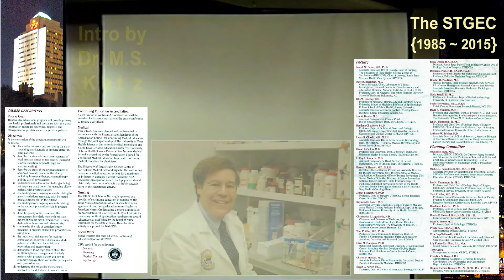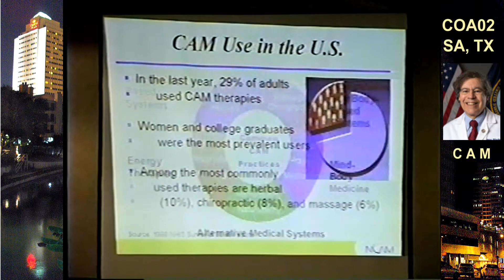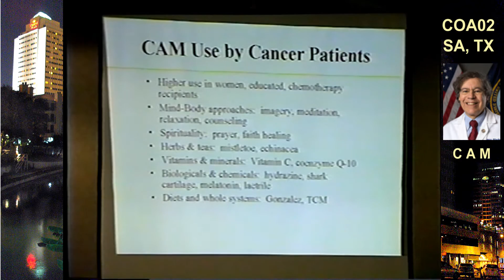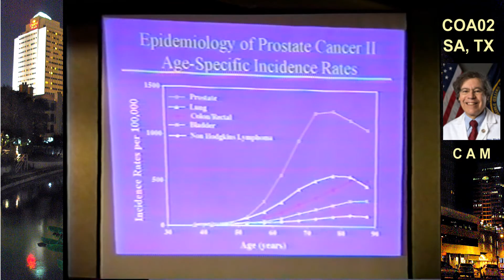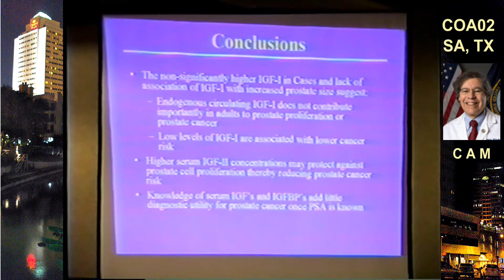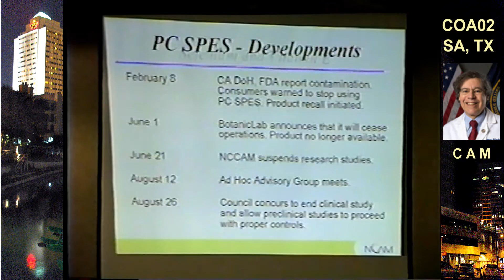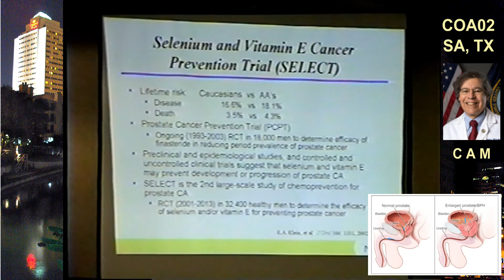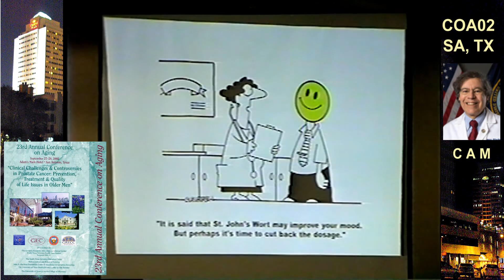COA02: Aging Conference | CAM and Prostate Cancer (2002)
2002 (Friday, Sept 27th) Conference on Aging re: State of the Prostate at the Adams Mark (AKA Crowne Plaza & Wyndham) Hotel along the famed RiverWalk in downtown San Antonio, Texas, USA. Second/Closing Keynote Address. Speech specific to "Complementary and Alternative Medicine (CAM) in Prostate Cancer and its Prevention" by Marc R. Blackman, MD | Professor, Johns Hopkins and Clinical Director & Laboratory Chief, National Center for Complementary and Alternative Medicine (NCCAM), National Institute of Health (NIH), Baltimore and Bethesda, MD, USA.
For other COA & M~L talks from this and later conference years and for the lowdown on securing geri-ed videos stay on this channel.